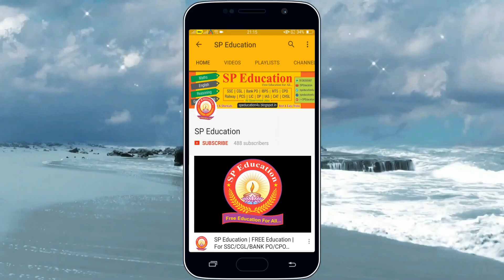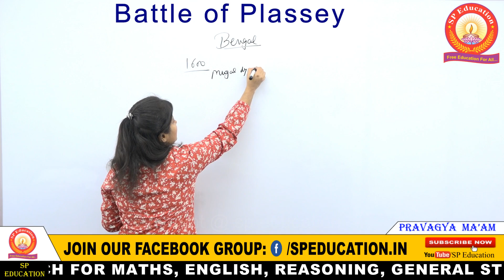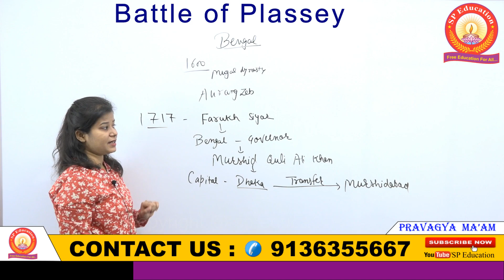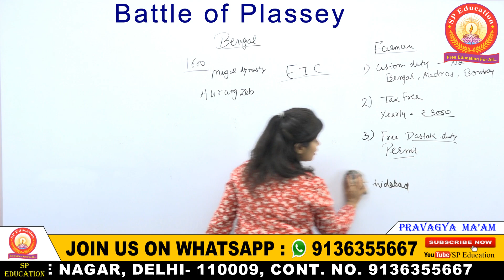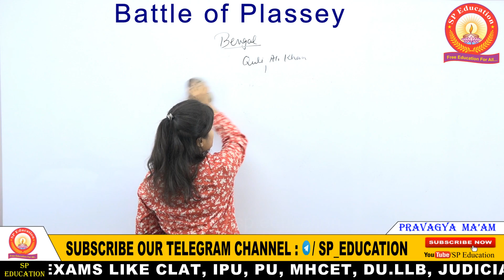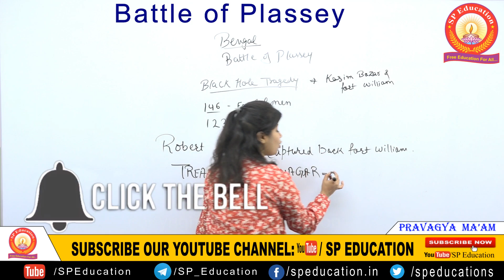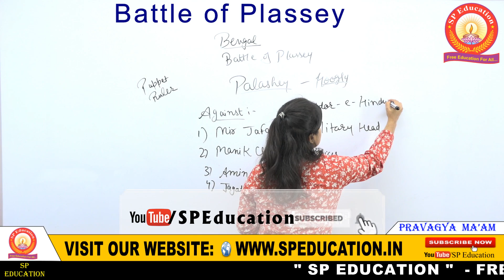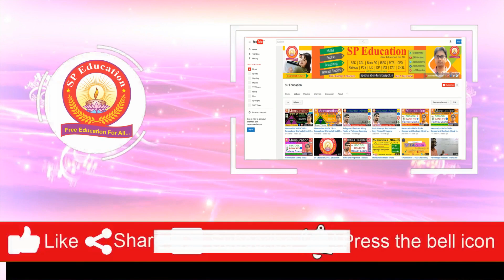🔥 𝗕𝗮𝘁𝘁𝗹𝗲 𝗼𝗳 𝗣𝗹𝗮𝘀𝘀𝗲𝘆 𝗶𝗻 𝗛𝗶𝗻𝗱𝗶 | प्लासी का युद्ध & भारत में ब्रिटिश शासन का विस्तार | 𝗠𝗼𝗱𝗲𝗿𝗻 𝗛𝗶𝘀𝘁𝗼𝗿𝘆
🏠  𝗦𝗣 𝗘𝗱𝘂𝗰𝗮𝘁𝗶𝗼𝗻
✉️ Address : Sant Nagar, Dr. Mukherjee Nagar, Delhi- 110084
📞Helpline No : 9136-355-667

🔴 Live! 👉 ⏰ 8:00 AM - 9:00 AM
🔴 Live! 👉 ⏰ 9:30 AM - 10:30 AM
🔴 Live! 👉 ⏰ 8:00 PM - 9:00 PM
🔴 Live! 👉 ⏰ 10:00 PM - 11:00 PM

📣📣 ►► Education is Universal Right. Education should available for all. It should not be made the domain of a privileged few.
► In today’s India student’s life has become very difficult because of all the various expenses involved in acquiring education.
► Students from poor family background could not afford this expensive education. In that circumstances, to make it possible and more affordable for every student to acquire education,- “SP Education” , a platform in YouTube where students from all over India can get free and quality education, starts its 1st step aiming to help the students especially form poor family background.

► “SP Education” which is a platform in YouTube where students from all over India can get free tuition and quality education for both academic and competitive exam purpose.
► “SP Education” where education is free for all students will cover the syllabus of both academic and competitive study in details and topic wise.📣📣

                                ❄️❄️ 𝗙𝗿𝗲𝗲 𝗧𝘂𝗶𝘁𝗶𝗼𝗻 𝗖𝗹𝗮𝘀𝘀𝗲𝘀 𝗙𝗼𝗿 (𝗔𝗰𝗮𝗱𝗲𝗺𝗶𝗰 𝗦𝘁𝘂𝗱𝘆) ❄️❄️

🔥► CBSE, Class 9 - Class 12